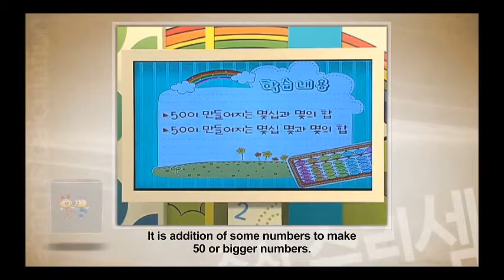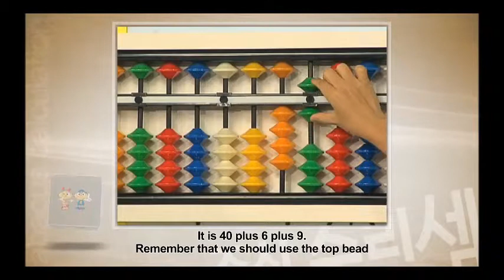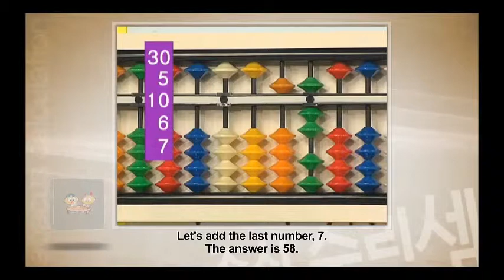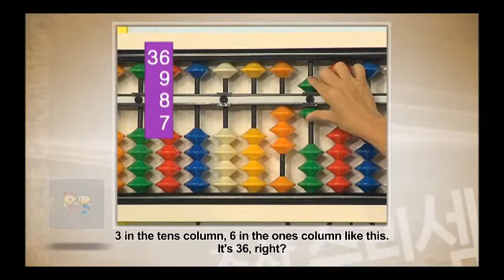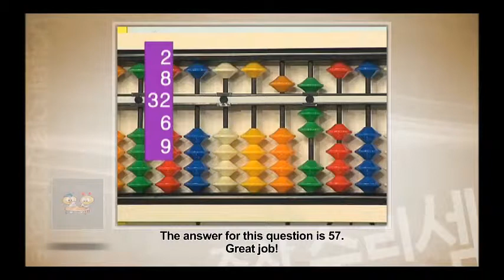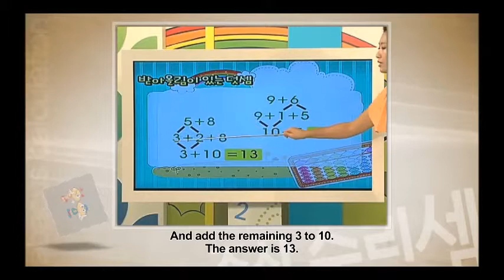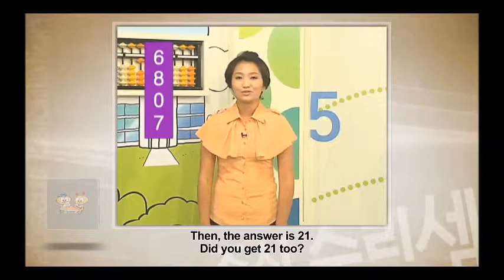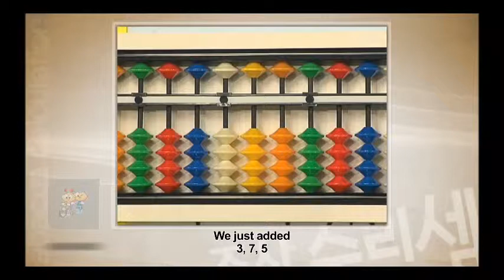Video Education for Abacus Arithmetics - Lecture 9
Made by Korean Abacus Arithmetics Inc. (Zhusan Surisem)

137-862 서울특별시 서초구 강남대로 47길 25,2층 (서초동, 서초빌딩)
Seocho Bldg, 2nd FL., 25, Gangnam-daero 47-gil, Seocho-gu, Seoul 137-862, Korea